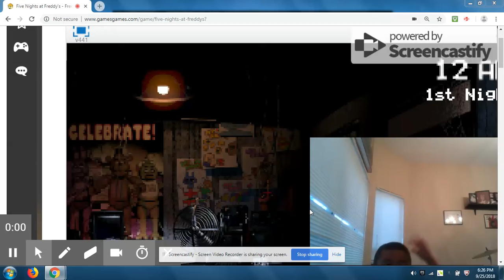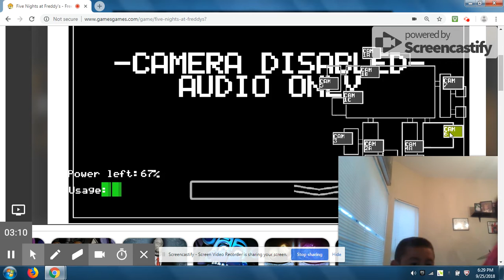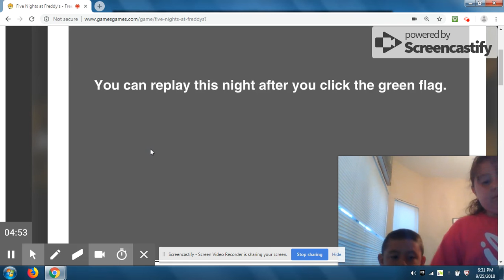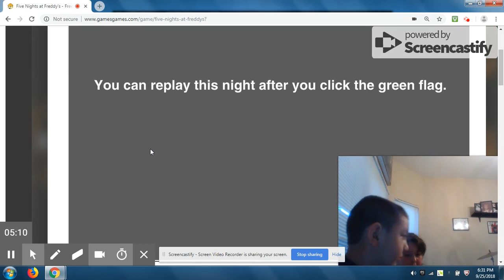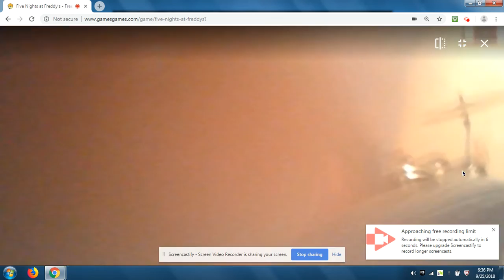Sep 25, 2018 6:36 PM